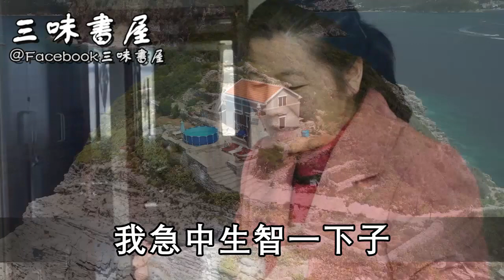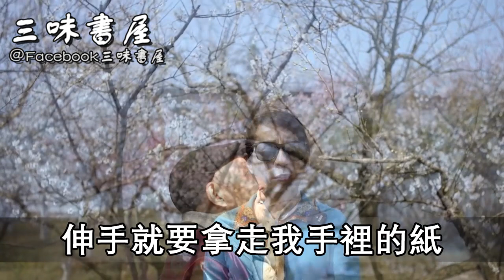出嫁時，父親拿一張紙作為嫁妝，女兒離婚後打開一看，瞬間驚呆傻眼！ |三味書屋